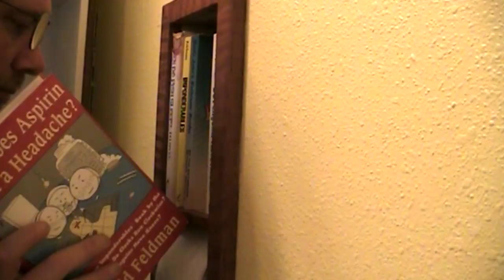Jon & Lou build a toilet paper holder and book-nook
Identical cousins Jon & Lou settle their differences by building a bathroom project together. At least for a little while. Their zany hijinx  will fill your heart with laughter and perhaps a tear.

MAILING ADDRESS:

WWMM
Category
Howto & Style